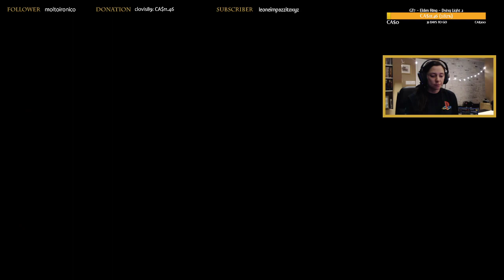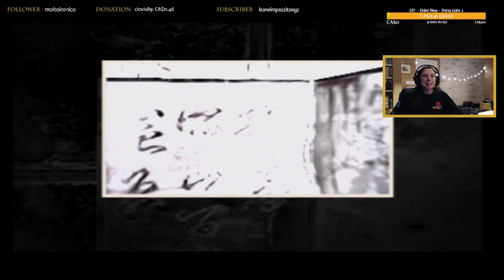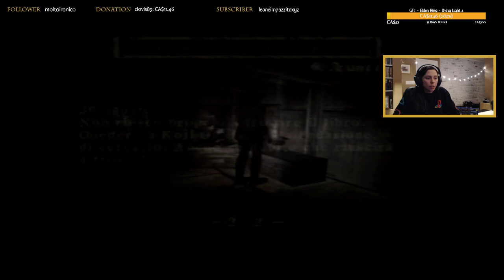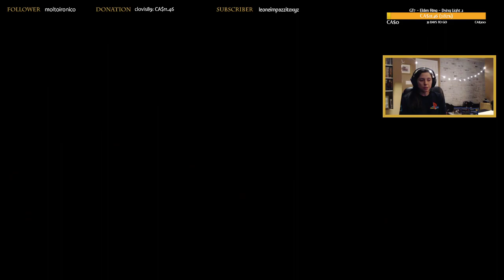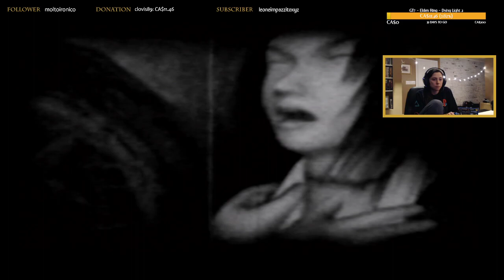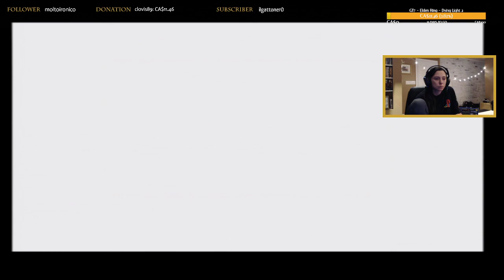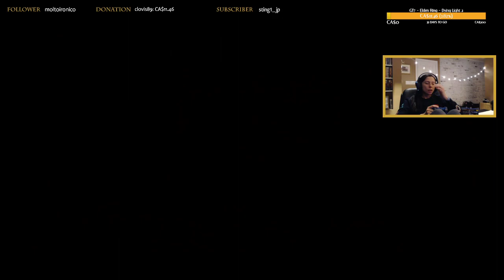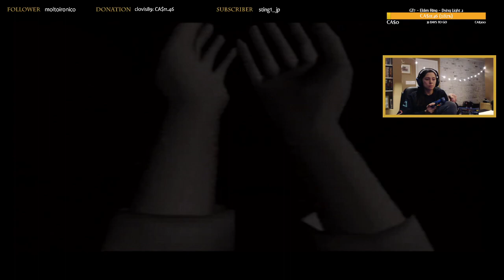Fatal Frame ~ Part 1